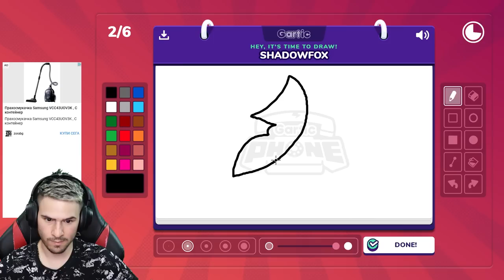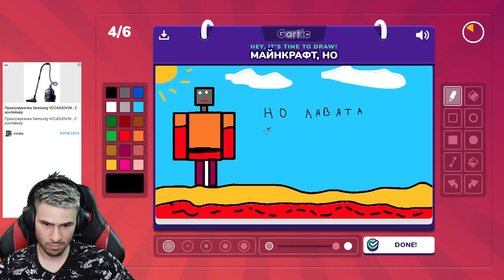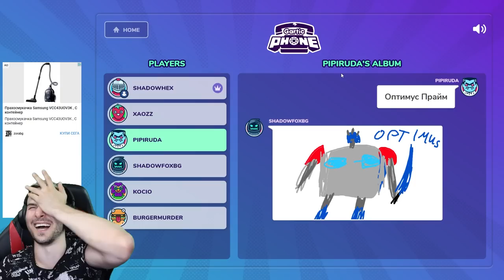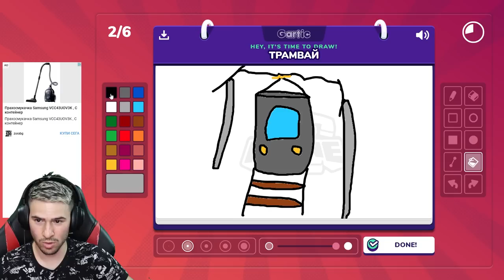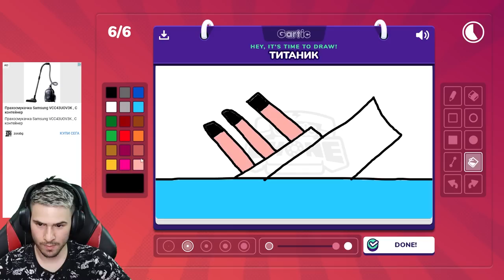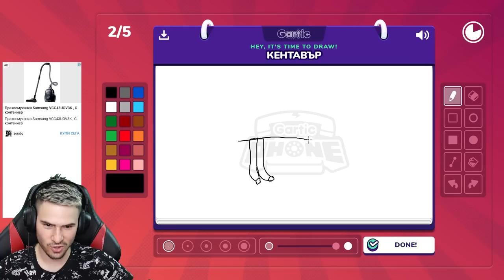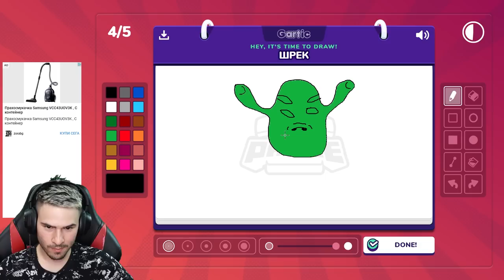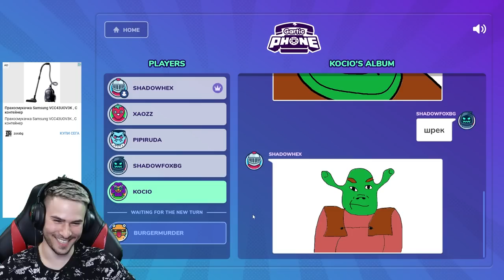Шрек и Мики Маус? Познай какво нарисувахме!📞Счупен телефон